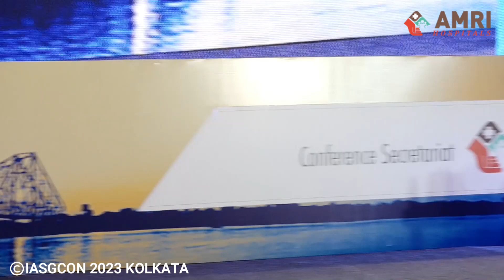IASGCON 2022 | Day 1 | Rectum | Rohin Mittal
IASGCON 2022 Day 01|  Session 1.A6

Session: Rectum

Topic: Laparoscopic pelvic lymph node dissection for rectal cancer

Speaker: Rohin Mittal

Chairpersons: Arnab Gupta, Abhimanyu Basu, Suvadip Chakrabarti, Manish Mandal